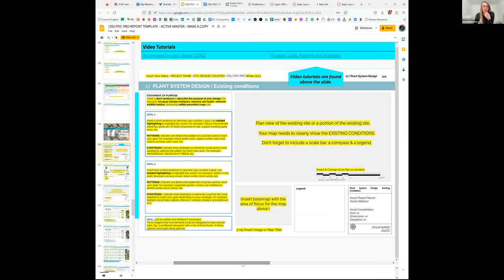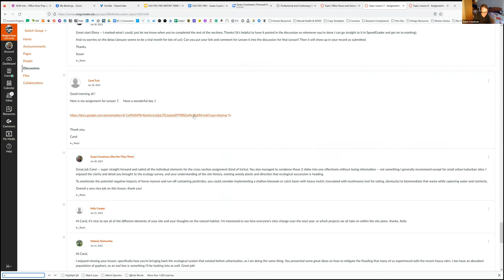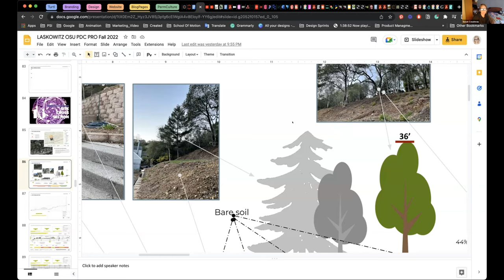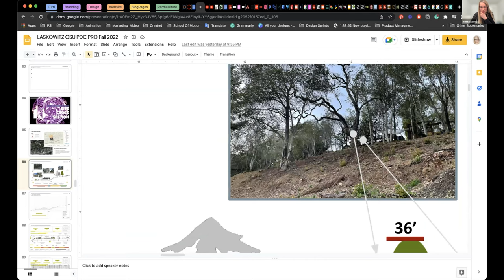OSU PDC-PRO Zoom Call #8 Feb 7 2023 Office Hours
This is the Office Hour for Oregon State University PDC-PRO, Fall 2022. This is Call #8 and the next lesson due is Assignment 8 on February 13th.